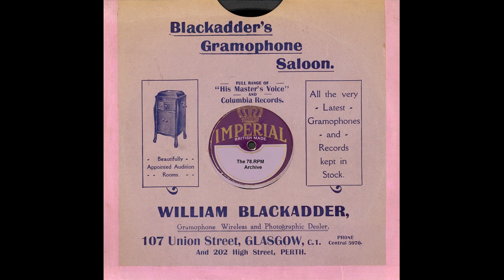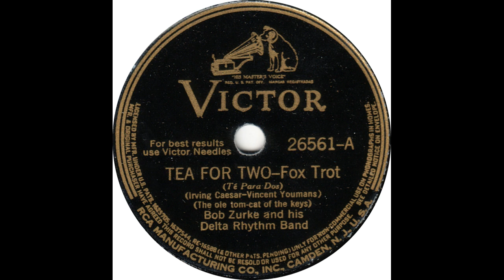Bob Zurke & His Delta Rhythm Band - Tea For Two(1940)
Bob Zurke & His Delta Rhythm Band - Tea For Two(Victor 26561-A)-(26561A)(1940)